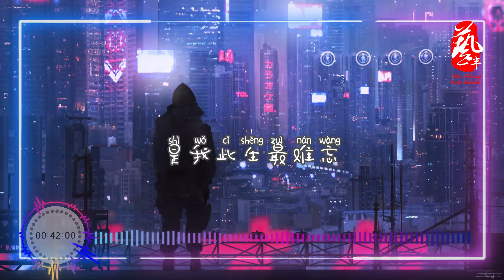此生最难忘（DJ加快版）- 陈雪【抖音】【无损音质】【动态歌词】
歌名：此生最难忘（DJ加快版）
歌手：陈雪

是我此生最难忘
哪怕会遍体鳞伤
你是冷雨夜的狂想
是离别的感伤
是我此生最难忘
当痴情欲盖弥彰
你是那皎洁的月光
是多情的遐想
是我此生最难忘
是人间的天堂
午夜街角多寂寥
思念纷扰随风飘
天荒地老是玩笑
心中烦恼谁知晓
你是夜来香的芬芳
是彩云的忧伤
是我此生最难忘
当痴情欲盖弥彰
你是盛夏夜的微凉
是翻滚的海浪
是我此生最难忘
哪怕会遍体鳞伤
是离别的感伤
是我此生最难忘
当痴情欲盖弥彰
是多情的遐想
是我此生最难忘
是人间的天堂
午夜街角多寂寥
思念纷扰随风飘
天荒地老是玩笑
心中烦恼谁知晓
是彩云的忧伤
是我此生最难忘
当痴情欲盖弥彰
是翻滚的海浪
是我此生最难忘
哪怕会遍体鳞伤
是离别的感伤
是我此生最难忘
当痴情欲盖弥彰
是多情的遐想
是我此生最难忘
是人间的天堂
是彩云的忧伤
是我此生最难忘
当痴情欲盖弥彰
是翻滚的海浪
是我此生最难忘
哪怕会遍体鳞伤
是离别的感伤
是我此生最难忘
当痴情欲盖弥彰
是多情的遐想
是我此生最难忘
是人间的天堂